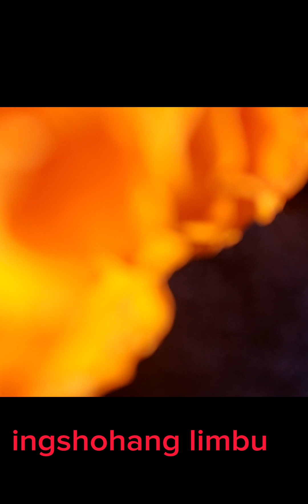tihar special 2080